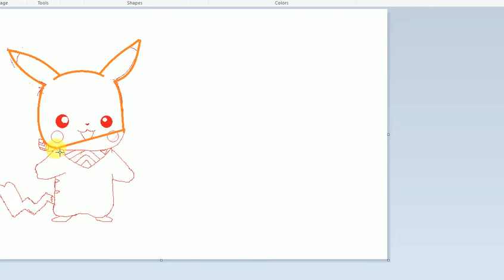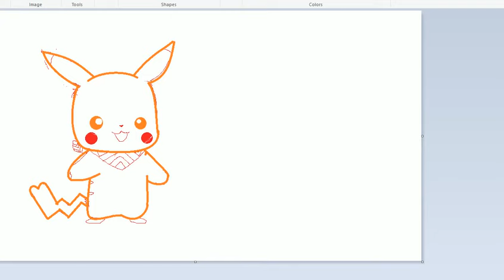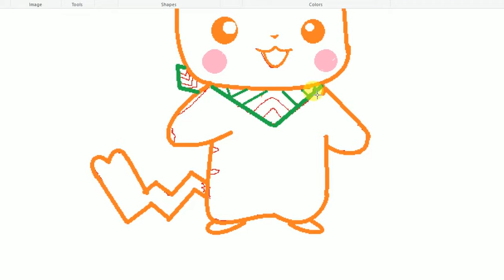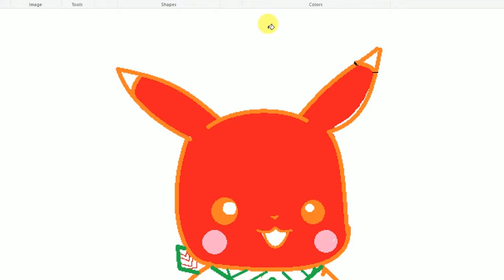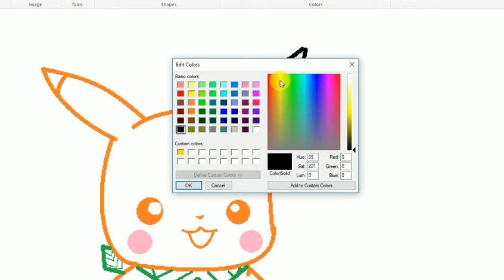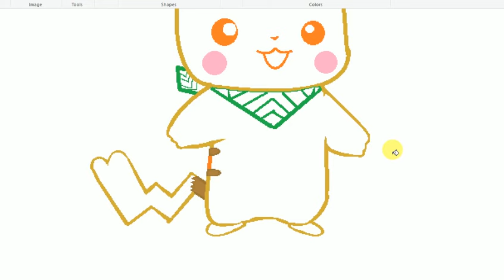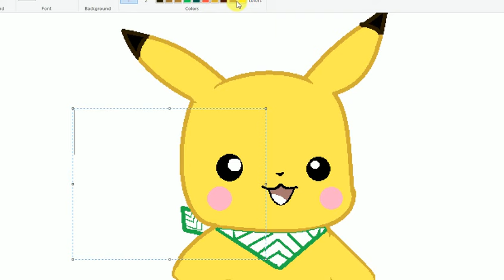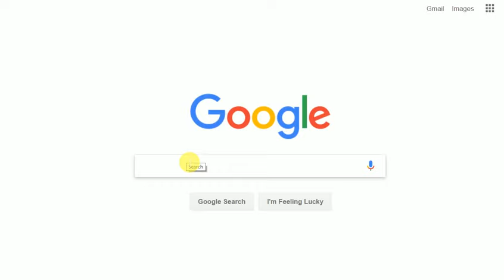Pikachu SpeedPaint! (not really speed)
Hey guys! Kyline Poppy here, if you're just scrolling down, hi!